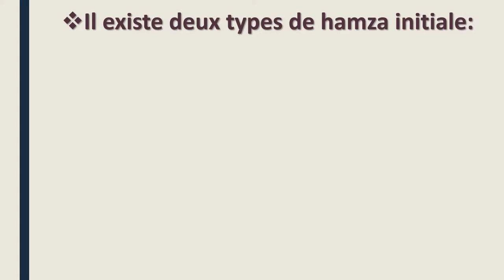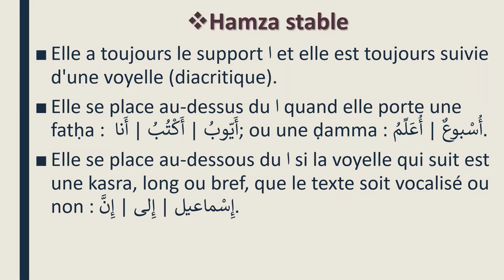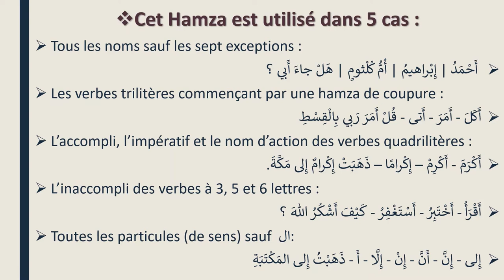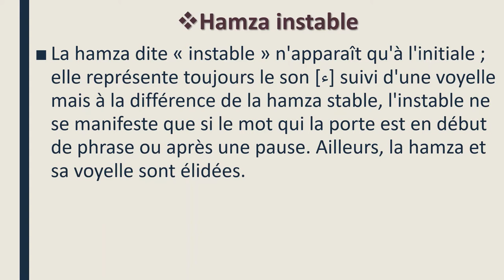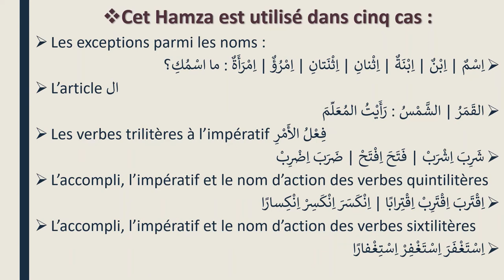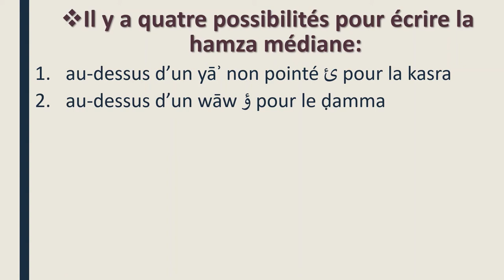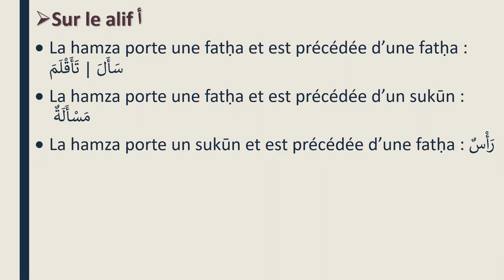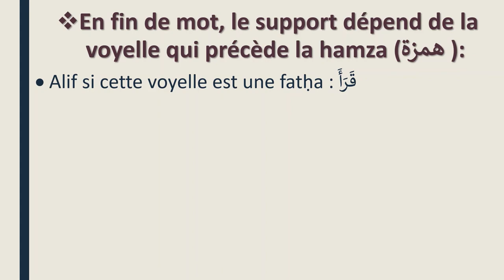Les formes de la Hamza en arabe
La lettre hamza peut prendre plusieurs formes selon la position qu'elle occupe dans le mot :
Initiale: اَ اِ اُ ou أَ إِ أُ
Médiane: ئـ ـئـ ـئ | ؤ ـؤ | أ ـأ | ء
Finale: ئ ؤ أ ء

Après visionnage et compréhension, vous pouvez faire les exercices ci-joint puis les envoyer à l'adresse mail indiquée.

Timecode:
00:00 Intro
01:25 La hamza initiale الهَمْزَةُ الاِبْتِدائِيَّةُ
02:10 La hamza stable هَمْزَةُ القَطْعِ
05:46 La hamza instable هَمْزَةُ الوَصْلِ
08:52 La hamza médiane الهَمْزَةُ المُتَوَسِّطَةُ
13:03 La hamza finale الهَمْزَةُ المُتَطَرِّفَةُ
14:00 Conclusion et Outro